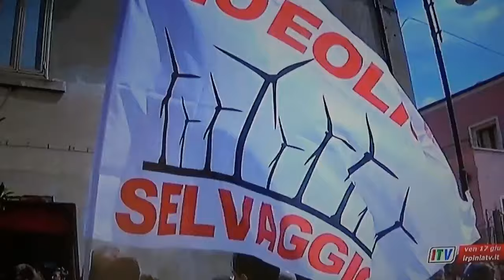ITV - Intervista Tappa 3 di Estate in Irpinia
Domenica 19 Giugno - Partecipa alla Tappa 3 di Estate in Irpinia che si svolgerà a Chiusano di San Domenico ed a Castelvetere sul Calore, trattando i temi della trasparenza amministrativa e del turismo in Irpinia. Per info